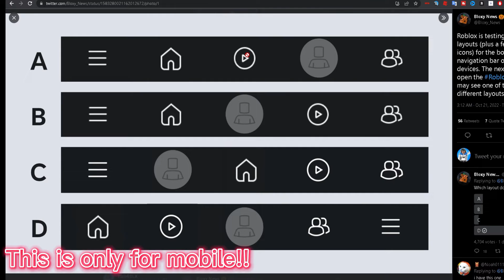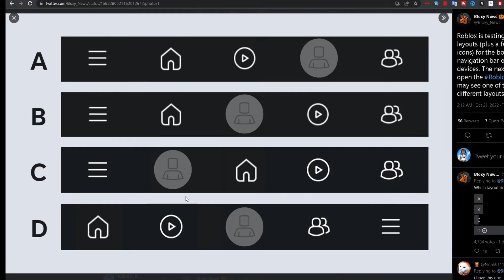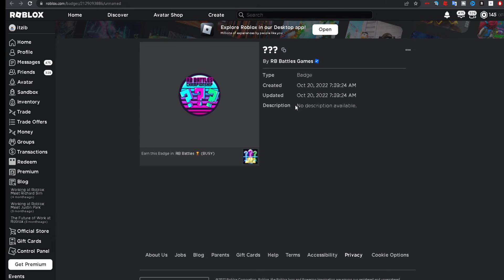[UPDATE] New Mobile Layout + RB Battles Leaks! [ROBLOX]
Today I'm going to show you some new Roblox updates! Roblox is updating the Roblox app by adding a new mobile layout! There are some new RB Battles leaks that I will show!

0:00-1:07 New Mobile Layout
1:07-1:28 New Elton John Concert
1:28-2:27 New RB Battles Leaks
2:27-2:56 Free MM2 Knife!